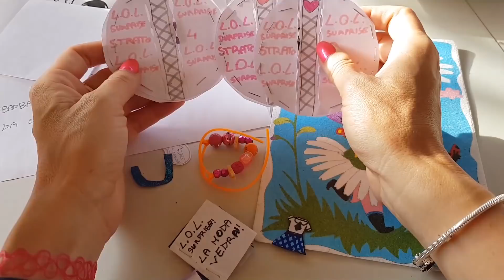LA POSTA DI LARA E BARBARA del 27 luglio 2018 letterine dai fan By Lara e Babou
Carrellata di letterine  e a fine video vi metto la miniatura per rivedere quando apriamo aperto Lady, la nostra FESCIOOOOON
Seguiteci anche su instagram @babouit